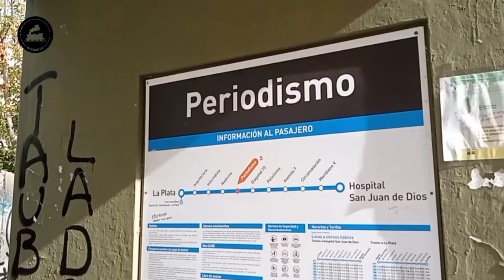IMPONENTE ALCO con RIELERO CARGADO desde GAMBIER hacia ALIANZA | Tren a Mendoza 🤯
¡Buenas buenas para todos! ¿Cómo están? Que lindo fue hacer este video. Una ALCO RSD 16 por las vías del ROCA. Más específicamente por las del TREN UNIVERSITARIO de La Plata, se trata de un nuevo video y de un nuevo traslado de rieles desde los Talleres Gambier hasta Patio Alianza en la Línea San Martín. Espero que les guste este compiladito. ¡Saludos para todos!